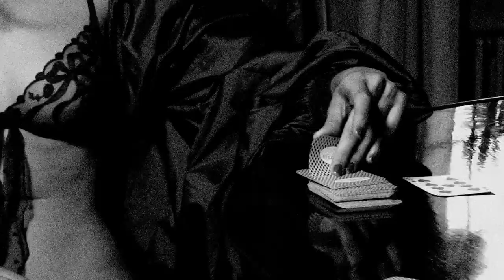Andres Sarda - Myself and I FW09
An Andres Sarda Short movie by Hunter & Gatti